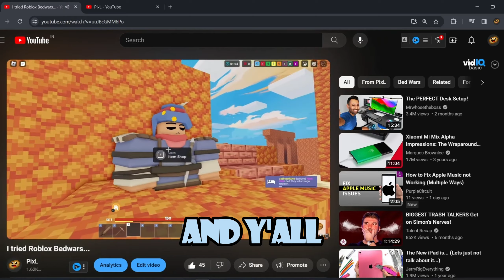I tried Roblox Bedwars.... (Again)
Hello Everyone, YES it's me doin it again, roblox bedwars! But this time it might be worth giving a try. Why u might ask, well there are lots of gamemodes and different weapons and many more such things that make it interesting.

🤖LINKS🤖

SPECS

(+ 8gb RAM and 256 GB SSD and 1TB Hard Drive

🖱️Peripherals🔑

⌨️Keyboard- RedGear ShadowBlade